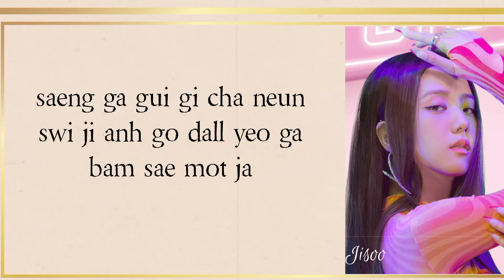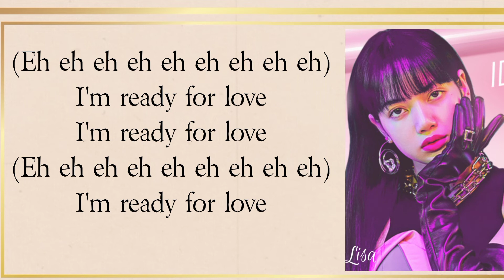BLACKPINK (블랙핑크) - READY FOR LOVE LYRICS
*BLACKPINKXPUBG